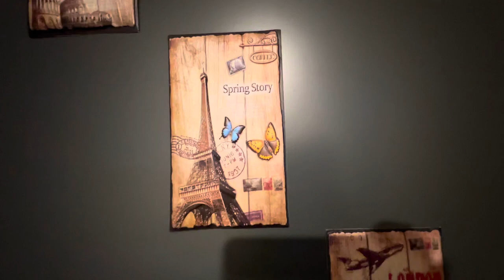limpiamos la pequeña casa de mi hermana/ casa de infonavit / casa pequeña 🧹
mi instagram

gracias por apoyarme en esto que es un nuevo proyecto en mi vida 🥰